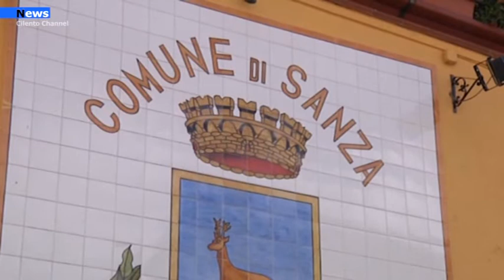Campania, Bollettino Covid I dati dei contagi nel Vallo di Diano.